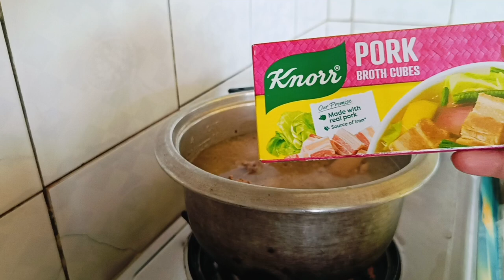Nilagang Pata (boiled pork hock soup)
Nilagang Pata is a simple Filipino dish.i find nilagang Pata comforting, especially when I have it during extremely cold days..

Ingredients

Pork Pata
onion
Garlic
Oil
Pepper
Baguio beans
repolyo
Patatas
Asin
Pork broth cubes
Water